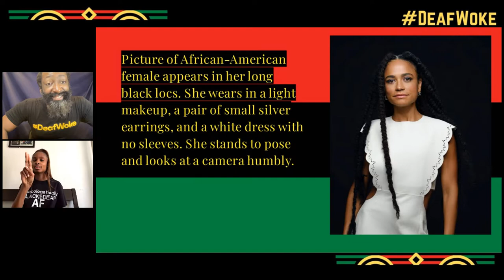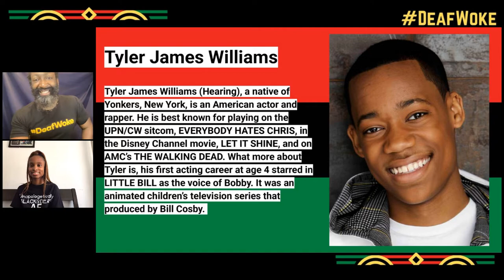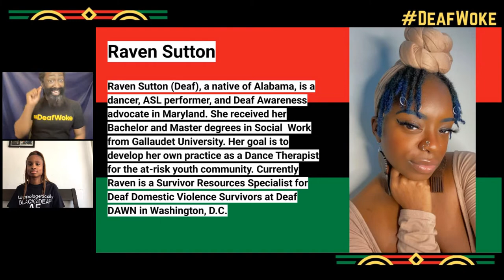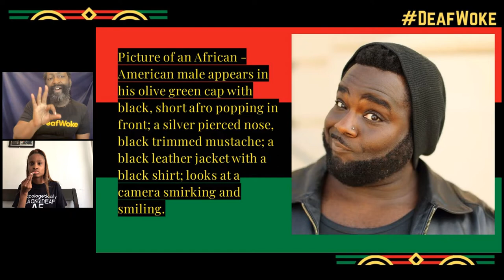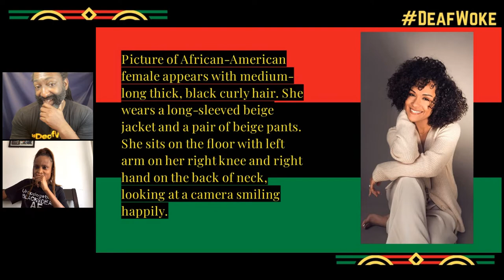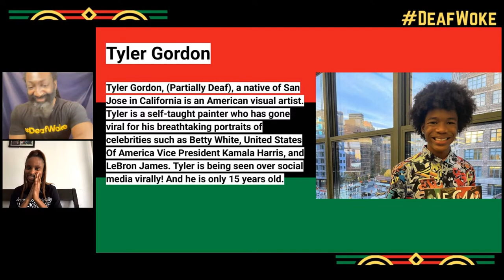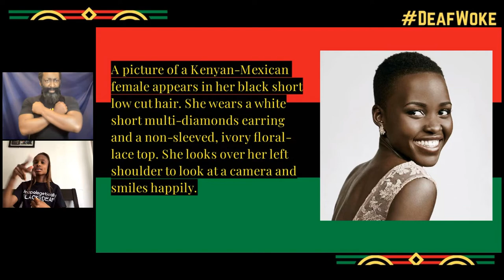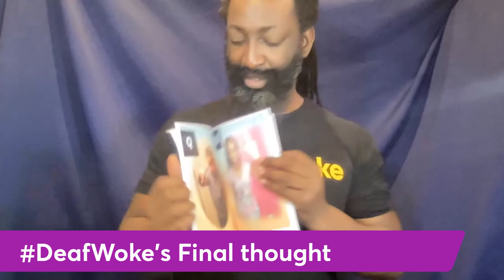DeafWoke with Khyiana Tate on Saturday 12 February 2022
Antoine Hunter presents DeafWoke with Khyiana Tate livestreaming on the commons-based, peer-produced HowlRound TV network at howlround.tv Saturday 12 February 2022 at 10 a.m. PST (San Francisco, UTC -8) / 12 p.m. CST (Chicago, UTC -6) / 1 p.m. EST (New York, UTC -5).

Join us for a magnificent morning (or adventurous afternoon for our CST/EST friends) with the young author Khyiana Tate. Khyiana will share her DeafWoke Journey.
ASL-English voice interpretation and English captions provided.

DeafWoke is a virtual consciousness-raising engaging online talk show, led by Black and Native American Deaf host Mr. Antoine Hunter PurpleFireCrow.
Founded as a response to isolation and misinformation experienced during CoVID-19, DeafWoke provides access to the Deaf BIPOC life stories, critical coverage of the BlackLivesMatter movement, education, Arts, social justice and analysis of CoVID-19-related news for Deaf, DeafBlind, DeafDisabled, Hard of Hearing, Late-Deafened and Black Hearing communities.

Our mission is to provide opportunities for our stories to be heard by providing the DeafWoke platform to uplift BIPOC Deaf and disabled artists voices and to contribute to the arts and larger society, increasing awareness at the intersections of audism, ableism, and racism--this includes DeafDisabled stories as a force for cultural change and collective liberation. There is also a space to talk about economics, parenthood, and education.

All episodes will be produced with ASL Interpreters and captioning welcoming everyone to the conversation. For da Hearing and Deaf! It’s inspiring, it’s funny, it’s beautiful with the ugly, it’s things people don’t really talk about, it’s unheard of, it Deaf Woke!

The host: Bay Area native, Antoine Hunter also known as Purple Fire Crow is an award-winning Internationally-known African-American, Indigenous, Deaf, Disabled, choreographer, dancer, actor, instructor, speaker, Producer and Deaf advocate. He creates opportunities for Disabled, Deaf and hearing artists and produces Deaf-friendly events, and founded the Urban Jazz Dance Company and Bay Area International Deaf Dance Festival.

Guest Bio: Khyiana Tate is a senior at Michigan School for the Deaf. Khyiana recently published her first book, Signing with khy. Inspired by the lack of black and brown representation in ASL books, Khyiana published her own! Khyiana’s goal is to raise awareness in the hearing community about deafness so everyone can communicate. Future plans include publishing books on numbers, colors, and her life story. Khyiana’s future is wide open. Please welcome Khyiana as she shares her DeafWoke Journey.